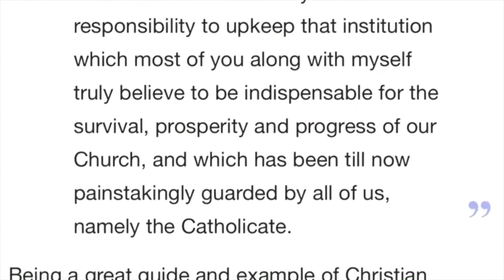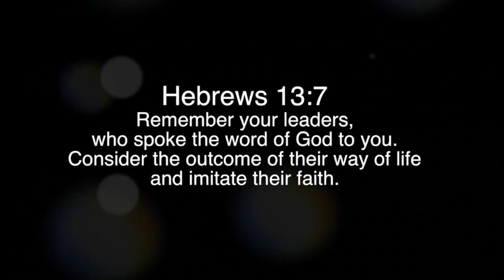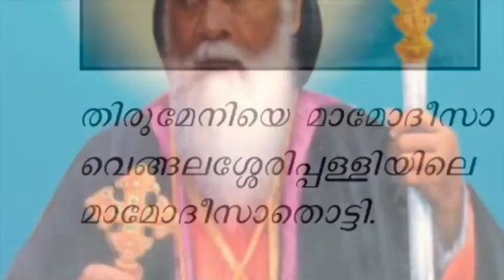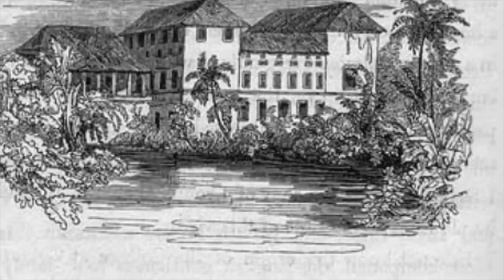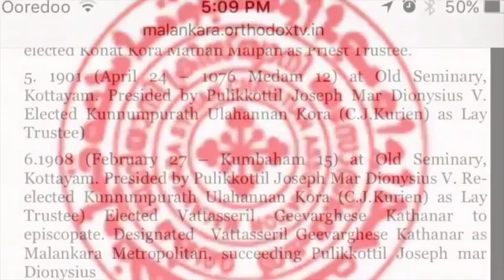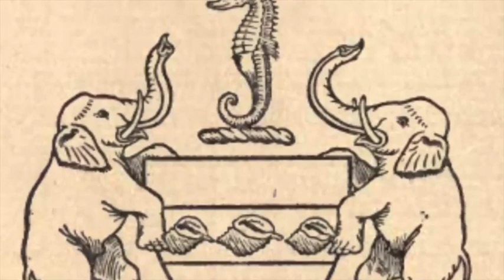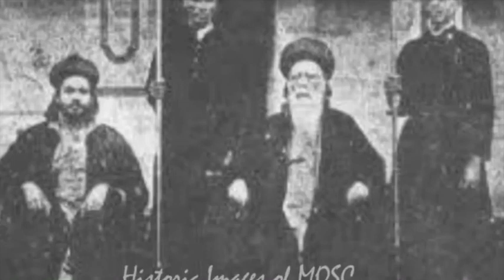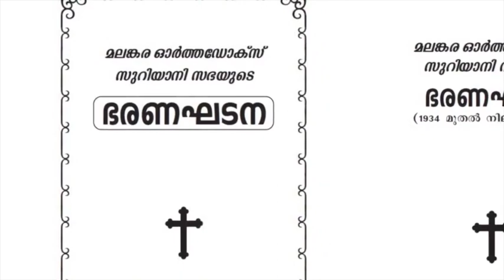വട്ടശ്ശേരിൽ മാർ ദിവന്നാസ്യോസ് തിരുമേനിയുടെ ജീവചരിത്രം .Fr.Bju Mathew Pulickal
വിത്തിട്ട മണ്ണിൽ വേരൂന്നി വളരാൻ ,വളരുന്ന മണ്ണിന്റെ നിയമ സംഹിതകളെ മാനിക്കാനും മാനിക്കപ്പെടാനും മലങ്കര സഭയെ പ്രാപ്തയാക്കിയ ചരിത്ര പുരുഷൻ വട്ടശ്ശേരിൽ മാർ ദിവന്നാസ്യോസ് തിരുമേനിയുടെ ജീവചരിത്രം ഭാരതീയ കലകളുടെ താളവട്ടങ്ങളിൽ മനോഹരമായി ക്രമപ്പെടുത്തിയിരിക്കുന്നു .ജീവസ്സുറ്റ വരികളിലൂടെ അനവധി ഗാനങ്ങൾ ക്രിസ്തീയ ലോകത്തിനു സമ്മാനിച്ച അനുഗ്രഹീത കവി ഫാ .ബിജു മാത്യു പുളിക്കൽ ആണ് ഈ ഗാനം രചിച്ചു സംഗീതം നല്കിയിരിക്കുന്നത്.നടന കലകളിലൂടെയും നൂറ്റാണ്ടുകൾ നിലനിൽക്കട്ടേ മലങ്കര സഭാ ഭാസുരന്റെ ധന്യ -ധീര ചരിത്രം